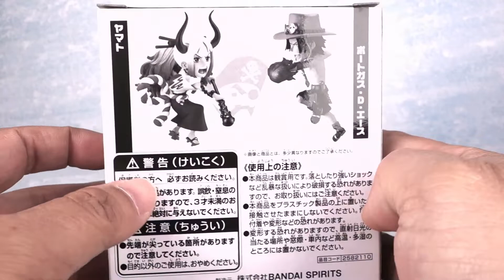[ Pworld ] WCF JUMP2022/1第1彈A款應募 海賊王 艾斯和大和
JUMP2022應募 海賊王一 樣有兩種款式 Ｂ款是艾斯和大和 這款大和的塗裝真ˇ的是有水準表現